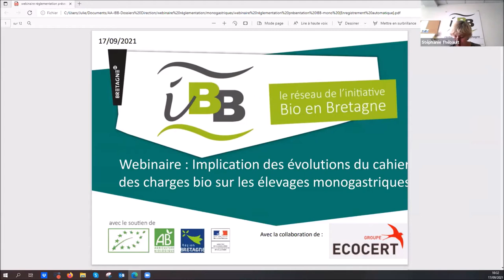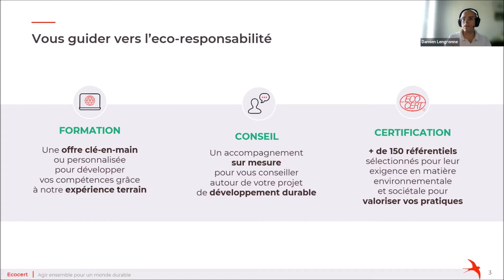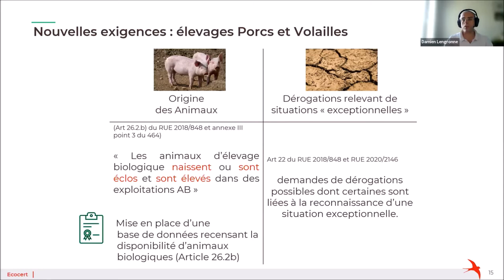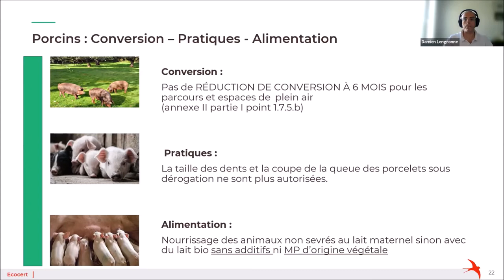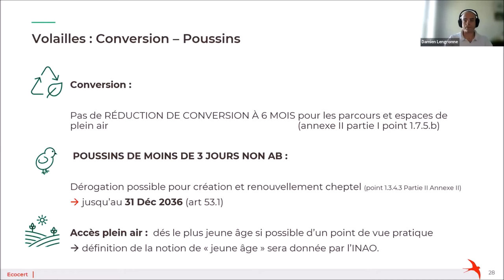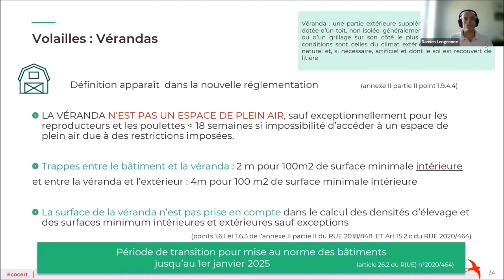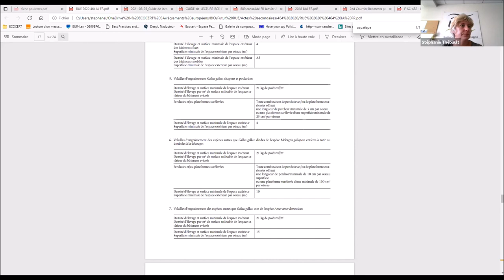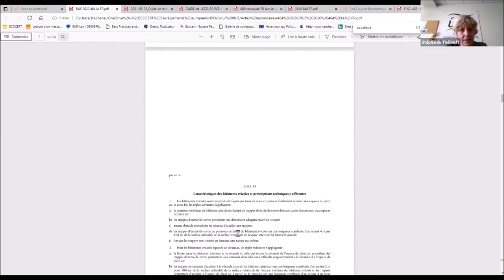Webinaire SPACE 2021 - évolution du cahier des charges pour les élevages bio monogastriques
Le SPACE 2021, salon de l'élevage à Rennes, a été l'occasion pour Initiative Bio Bretagne d'intervenir sur différents sujets.

Un webinaire a été organisé avec Ecocert pour faire le point sur l'évolution du cahier des charges pour les élevages bio monogastriques.

Chapitres :
0:00 Salutations et programme
2:20 Initiative Bio Bretagne
4:50 Projet Valorage
10:21 Présentation Ecocert et Damien Langronne
14:33 Plan du webinaire
15:18 Contexte réglementaire
20:48 Nouvelles exigences communes aux élevages monogastriques : porcs et volailles
32:16 Nouvelles exigences spécifiques aux élevages porcins
40:35 Nouvelles exigences spécifiques aux élevages de volailles
56:34 Questions-réponses
57:15 Est-ce qu'il est prévu une définition de la notion de région ?
58:10 Comment définit-on l'âge des jeunes volailles ?
59:10 Est-ce que les durées de conversion pour les parcours sont également valables pour les bois ?
1:00:31 Est-ce que la castration des femelles (porcs) est autorisée ?
1:02:00 Point d'eau (seuil minimal) pour élevage des oiseaux aquatiques ?
1:04:05 Nouvelles exigences de densités pour les chapons et poulardes ?
1:07:13 Est-ce que des opérateurs se préparent à élever des poulettes certifiées ?
1:09:04 Obligation de substrat courette extérieure en porc ?
1:09:49 RCE 889 2008 reste-t-il en vigueur après 2022 ?
1:11:36 Quels éléments sont appréciés par les organismes certificateurs pour la végétalisation des espaces ?
1:13:20 Comment ça se passe pour les élevages de volailles conventionnels et bio en même temps ?
1:14:17 Profondeurs sur les parcours : dérogations sous conditions ?
1:16:55 Conclusion